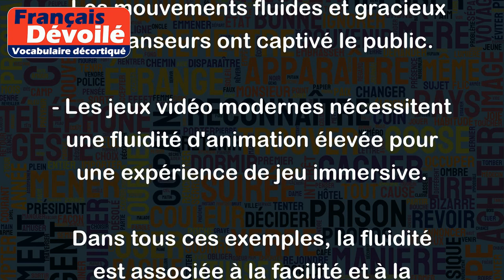Fluidité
Le terme "fluidité" désigne la qualité d'être fluide, c'est-à-dire la capacité de se déplacer ou de se couler facilement, sans interruption ni effort. Dans un contexte plus large, il peut également se référer à la capacité de parler, écrire ou penser sans effort ni hésitation.
Voici quelques exemples d'utilisation du mot "fluidité" :
- La fluidité de l'eau permet aux bateaux de naviguer sans heurts.
- Lorsqu'on écrit un texte, il est important de travailler sur la fluidité de sa structure et de ses idées pour faciliter la lecture.
- Les personnes qui parlent plusieurs langues ont souvent une plus grande fluidité dans leur discours.
- Les mouvements fluides et gracieux des danseurs ont captivé le public.
- Les jeux vidéo modernes nécessitent une fluidité d'animation élevée pour une expérience de jeu immersive.
Dans tous ces exemples, la fluidité est associée à la facilité et à la continuité, que ce soit dans le mouvement physique, la communication verbale ou l'expérience de jeu.